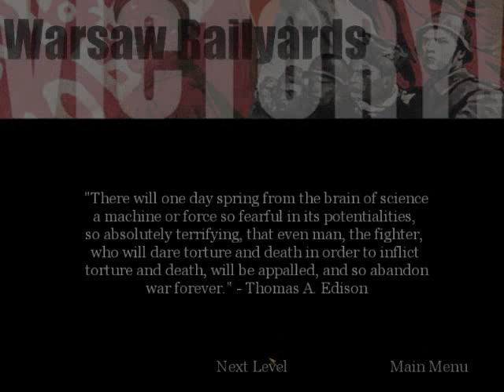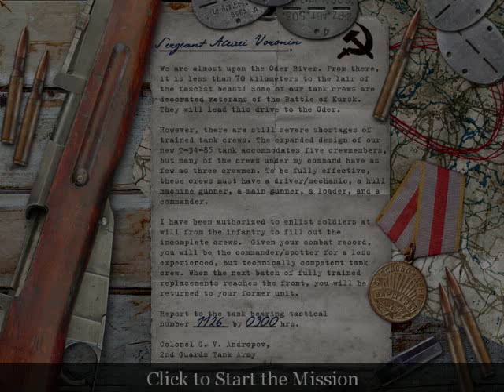Let's Play Call of Duty (S14E3) A Convenient Panzerfaust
Tune in next time kiddies for TANK MADNESS!!!